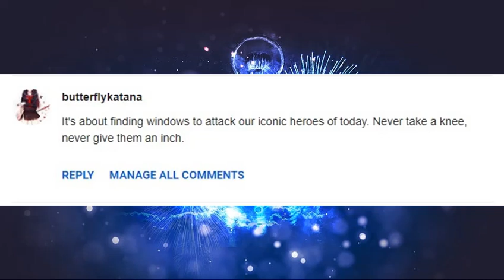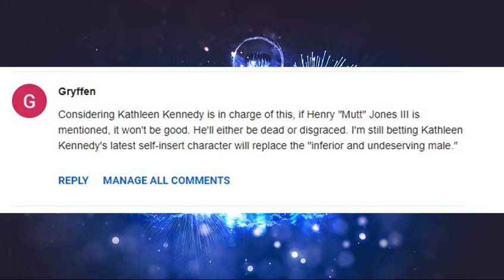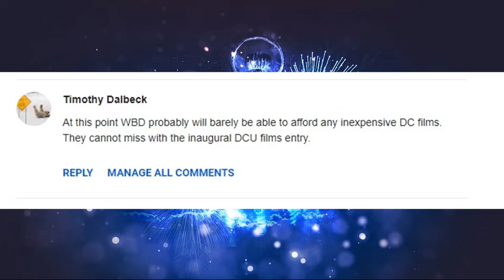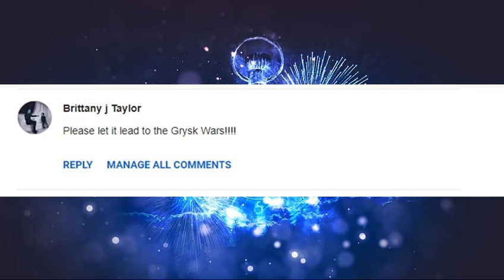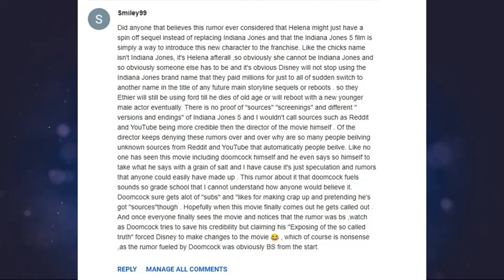Mail Call Episode 2 - Happy New Year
Catching up with the comments from some recent videos...

Wishing all you viewers, even the ones that hit the thumbs down a Happy New Year, here's to a fulfilling and prosperous 2023 for everyone.